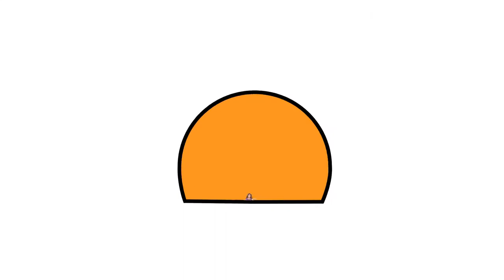Greek Gemista Recipe - Stuffed Vegetables With Rice And Meat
Today we have a Greek Recipe called Gemista Stuffed Vegetables With Rice And Minced Meat and a lot of aromatic herbs this stuffed tomatoes greek recipe is simple and fast to prepare. Gemista greek recipe is a delicious combination of stuffed bell peppers, stuffed tomatoes, stuffed potatoes, and stuffed zucchinis but you can use any vegetable you like for this greek Gemista recipe so let's write down how to make Gemista.

Hoy tenemos una Receta Griega llamada Gemista Rellenas de Verduras con Arroz y Carne Picada y muchas hierbas aromáticas. Esta receta griega de tomates rellenos es simple y rápida de preparar. La receta griega de Gemista es una combinación deliciosa de pimientos rellenos, tomates rellenos, papas rellenas y calabacines rellenos, pero puedes usar cualquier vegetal que te guste para esta receta griega de Gemista, así que vamos a escribir cómo hacer gemista

Ingredientes:
3 tomates grandes y maduros. para rellenar
3 ajies. ( pimiento morron) para rellenar.
2 papas grandes o dos tzukinis..( su preferido)
1 cebolla grande picadita.
1 puerro picadito.
1/2 tzukini picadito.
2chas pasta tomate.
2 dientes de ajo machacados.
aceite oliva.
1 chda azucar granulada.
500 gm de arroz.
1 taza  grande caldo de pollo.
50 mll vino blanco.
700 gm Carne molida.
1y 1/2 taza de agua.
sal y pimienta al gusto.
1 ramita de eneldo. picadito.
1 ramita perejil. picadito.
1 ramita menta. solo las hojas. picaditas
1 ramita albahaca. picadita.
Preparacion:
En cacerola poner abiertos y sacado sus pulpas . tomates, ajies y papas o tzukinis
ponerles sal, pimienta y aceite oliva por dentro. reservar.
Preparar carne;
En cacerola poner aceite y sofreir la cebolla con el puerro, dorar un minuto y agregar tzukini
y ajo.  agregar pasta tomate y sofreir unos segundos.
agregar carne y azucar, caramelizar pro 4 minuts y luego agregar vino. dejar un minuto mas.
Agregar arroz, tomates machacados. de la pulpa que sacamos antes de los tomates.
caldo de res, ahora bajar el fuego para pre cocinar y no se seca por completo. por aproximado 15 minutos. mover cada 3 minutos y ver si falta un poco agua, dejar jugoso, no quedar completo cocido, ya que terminara su cocion en el horno.    apagar y rellenar los vejeales en la cacerola, y el arroz restante ponerlo entre los vejetales y agregar agua para que se cosan bien desde abajo, ariiba quedara curijiente pero cocido. poner papael aluminio y al horno precalentado a 180 grados.  luego retirar aluminio y dejar se doren los vegetales. y servir.
tips. servir con ensalada Griega o verde.
English recipe:
Ingredients:
3 large, ripe tomatoes. to fill
3 peppers. (bell pepper) to fill.
2 large potatoes or two zucchinis .. (your preferred)
1 large onion, minced
1 chopped leek.
1/2 zucchini are minced.
2cha tomato paste.
2 cloves of garlic, crushed.
olive oil.
1 tbsp granulated sugar.
500 gm of rice.
1 large cup chicken broth.
50 ml white wine.
700 gm ground beef.
1 and 1/2 cups of water.
salt and pepper to taste.
1 sprig of dill. minced.
1 sprig of parsley. minced.
1 sprig of mint. just the leaves. minced
1 sprig basil. minced.
Preparation:
Put the pulps open in a saucepan and remove them. tomatoes, peppers, and potatoes or zucchini
put salt, pepper, and olive oil inside. Reserve.
Prepare meat;
Put oil in a saucepan and fry the onion with the leek, brown for a minute and add zucchini
and garlic. add tomato paste and fry for a few seconds.
add meat and sugar, caramelize for 4 minutes and then add wine. leave one more minute.
Add rice, crushed tomatoes ... from the pulp that we remove before the tomatoes.
beef broth now lowers the heat to pre-cook and it won't dry out completely. for approximately 15 minutes. move every 3 minutes and see if a little water is missing, leave it juicy, it will not be completely cooked, as it will finish cooking in the oven. turn off and fill the vegetables in the saucepan, and put the remaining rice between the vegetables, and add water so that they are well sewn from below, the top will remain crunchy but cooked. put aluminum foil and oven preheated to 180 degrees. then remove aluminum and let the vegetable brown. and serve.